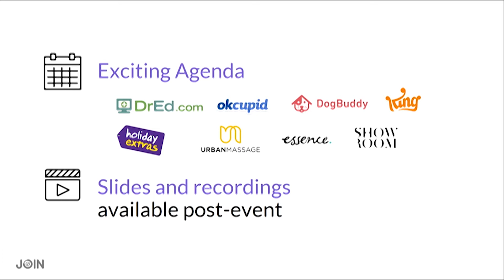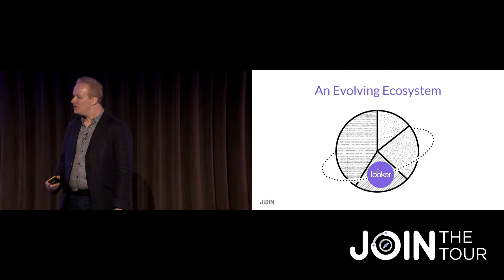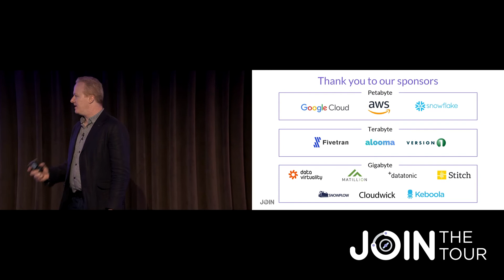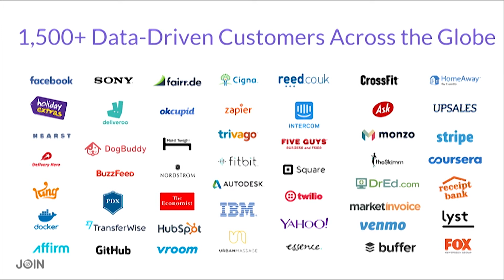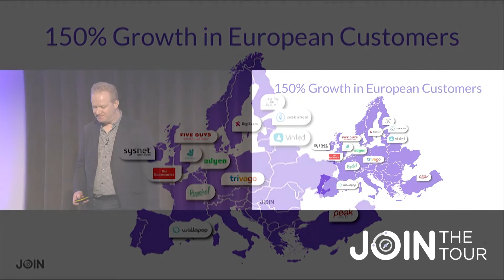JOIN the Tour: London 2018 – Welcome Address, John O’Keefe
Join the Tour makes its first stop in London and John O’Keefe, Looker’s Vice President, EMEA kicks things off. Hear what makes JOIN the premier global roadshow for data drivers and data enthusiasts.